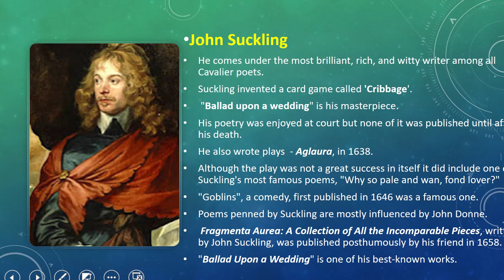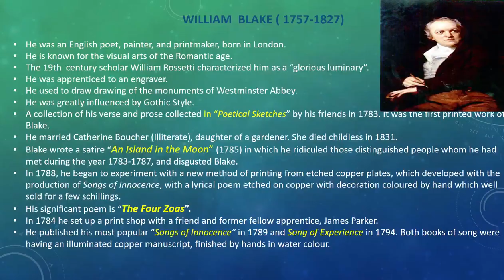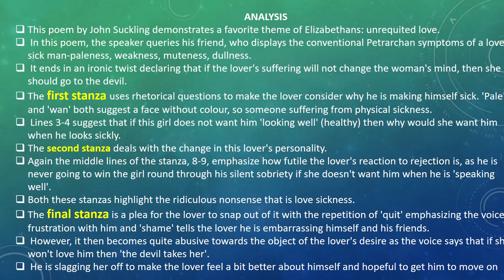John suckling- Why so pale and wan fond Lover